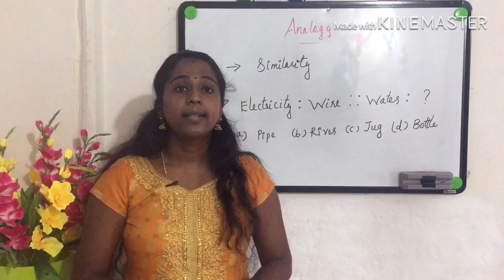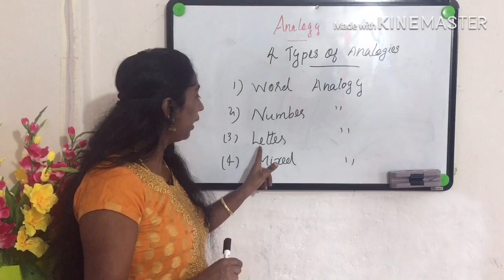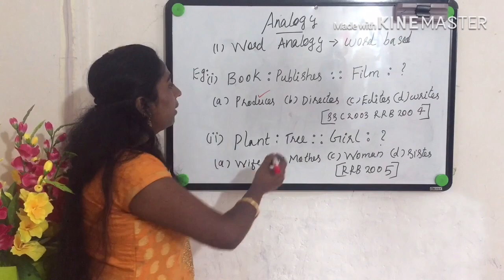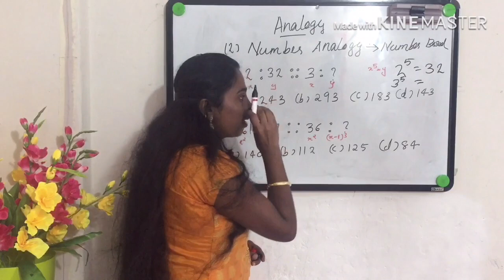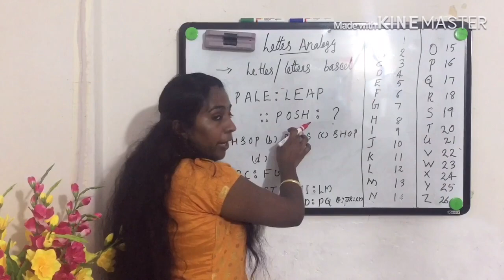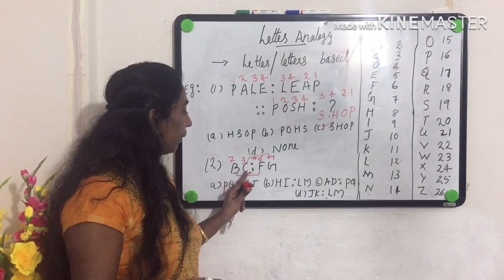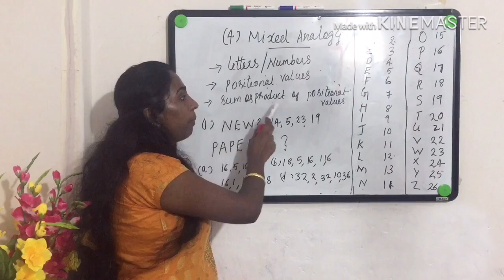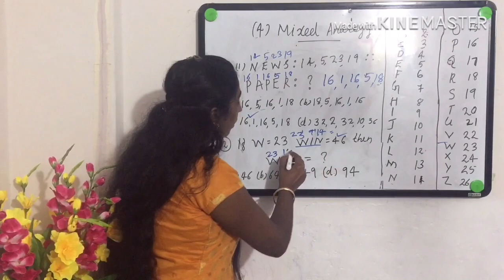RRB NTPC 2019/SSC/PSC Reasoning class-1,Analogy-1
Rrb Ntpc2019/ssc/psc Reasoning class-1,Analogy-1